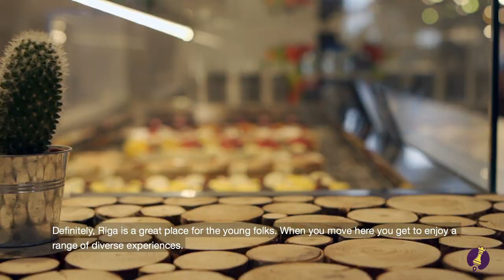From Sweden to Latvia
Elizabete ir latviete, kura jau vairāk kā 10 gadus kopā ar ģimeni ir dzīvojusi Zviedrijā. Viņa ar Latviju iepazīstināja arī kādreizējo skolas biedreni, draudzeni Ebbu - 100% zviedru dāmu.

Šobrīd viņas abas dzīvo un strādā Rīgā un, pārsteizošā kārtā, Latvija ir pārspējusi gaidīto. Noskaties Your Move jauno videostāstu, lai uzzinātu par to, kādēļ Latvija ir sevišķi forša vieta jauniem cilvēkiem ar skandināvu valodu prasmēm (un ne tikai).

Once upon a time Ebba and Elizabete were classmates in Sweden. However, now the two young ladies are on a gap-year in Latvia. Working and living in the fairly young Baltic country just across the sea.

“Latvia is great for the young folks!”

Watch our new video-story to understand why Latvia is an especially good place for the young crowd.